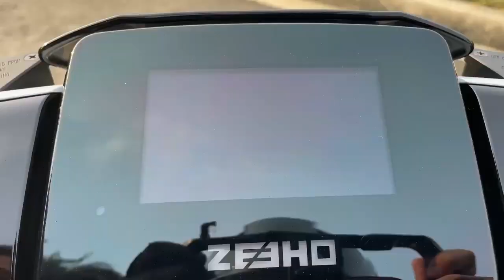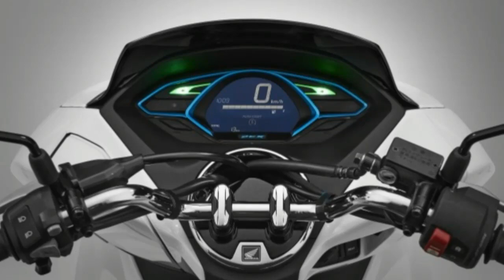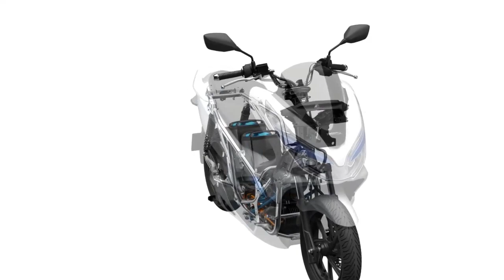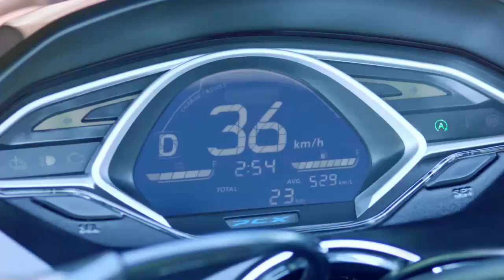ANG SAGOT NG HONDA SA TUMATAAS NA PRESYO NG GASOLINA!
Environmental friendly
Please follow me in my YouTube Channel